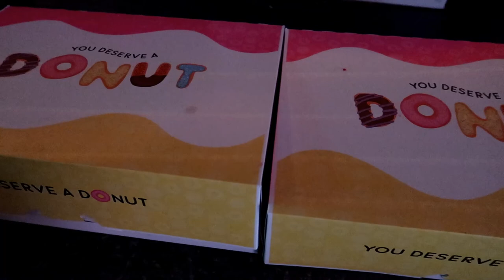Beautiful July Evening! (With Fireworks)